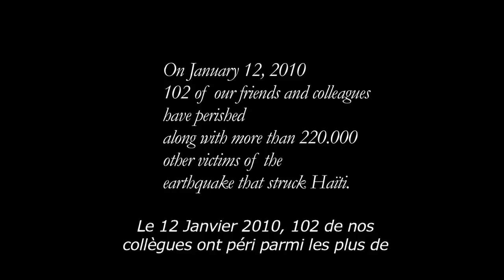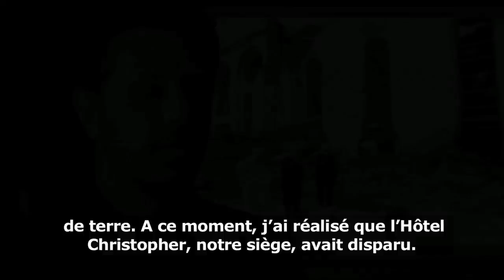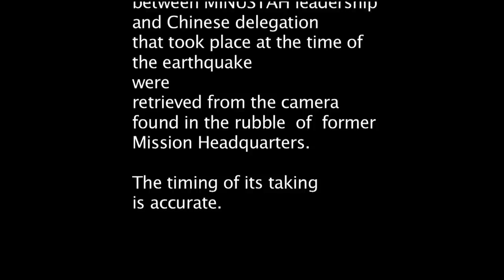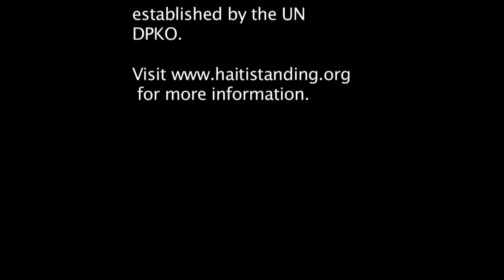Haiti - One Year Memorial film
Haiti Memorial Film (prod: MINUSTAH Video Unit - a part of the United Nations Stabilization Mission in Haiti).